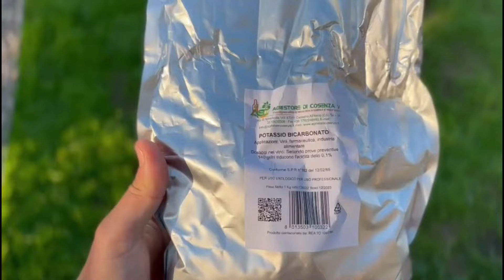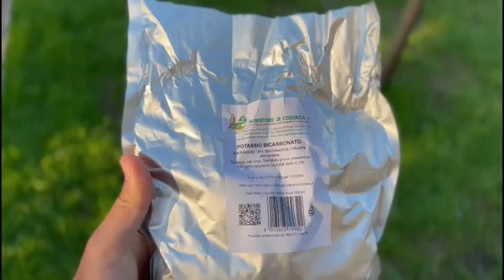Readuceti la Viata Castravetii cu Lapte si Bicarbonat de Potasiu!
►Cele mai bune produse naturiste si suplimente bio le gasiti aici pe Vegis.ro